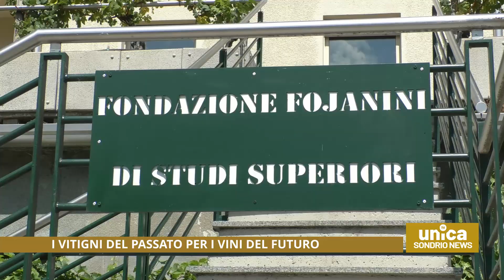I vigneti del passato per i vini del futuro